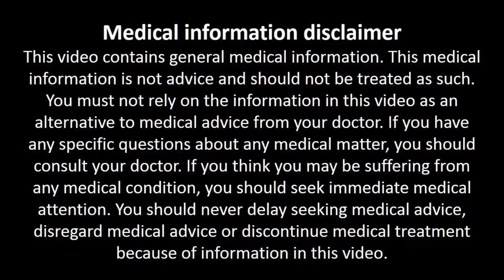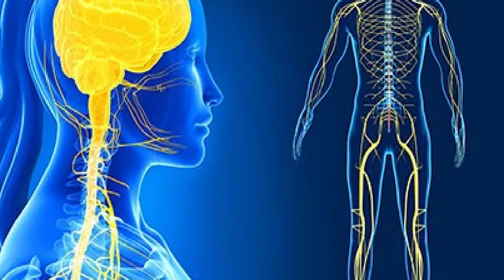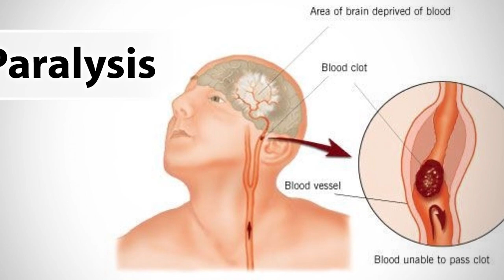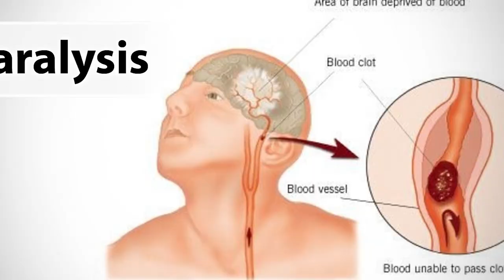అక్కలకర్ర, అనేక వ్యాధులను తరిమేసే దుడ్డుకర్ర! Health Benefits of (Akkalakarra)Anacyclus pyrethrum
ప్రకృతిమాత తన శక్తినంతా ధారపోసి సృష్టించిన ఈ అక్కలకఱ్ఱ గురించి కొన్ని వివరాలైనా మనం తెలుసుకోవాలి, నరాలకు బలం కలిగించి గుండె జబ్బులను, పక్షవాతాన్ని తల నొప్పిని, మూర్చను హరించివేసి బుద్ధికి కూడా బలమిస్తుంది. సమస్త వాత, మేహనొప్పులను పోగొడుతుంది. శరీరంలోని చెడుపదార్థాలను కరిగించి బయటకు తోసివేస్తుంది. దీని ఉపయోగాలు కోకొల్లలు.
• బాలపాపచిన్నెలు, చంటిబిడ్డ గుణాలు
• నొప్పులు
• నత్తి
• కంఠరోగాలు, దంతరోగాలు
• శిరోరోగాలు
• అవాంఛిత గర్భం
• మూతివంకరపోయే ముఖపక్షవాతం
• బాలెంతల వాతరోగాలు
• దగ్గు, రొమ్ము పడిశం
• ఫిట్స్, మూర్చలు
• పక్షవాతం
By Dr. Murali Manohar Chirumamilla, M.D. (Ayurveda)
Raksha Ayurvedalaya
Hydernagar,
HYDERABAD.
PIN - 500 085. Telangana State
INDIA
Mobiles – 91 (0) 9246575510, 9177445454
Timings:
9.30 a.m. to 7 p.m. Sunday 8 a.m. to 2 p.m.